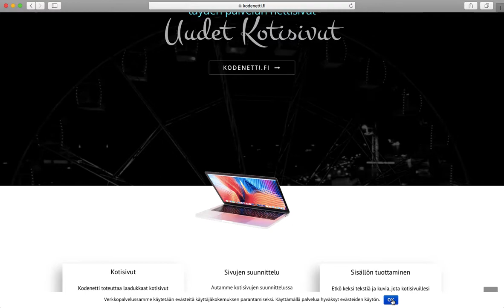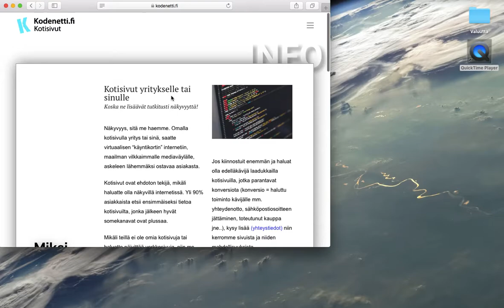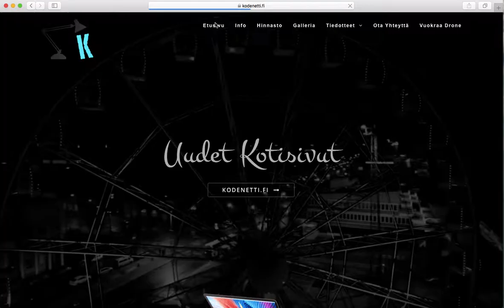Nettisivun skaalautuvuus, Responsiivisuus | Kodenetti.fi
Kotisivujen pitää skaalautua monille eri näytöille mm. puhelin, tablet, tietokoneen näyttö jne...